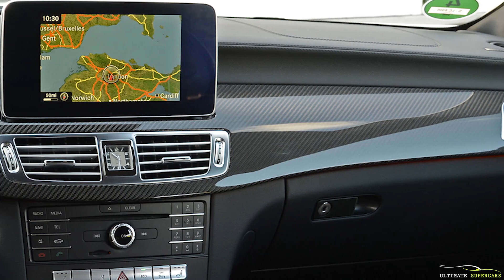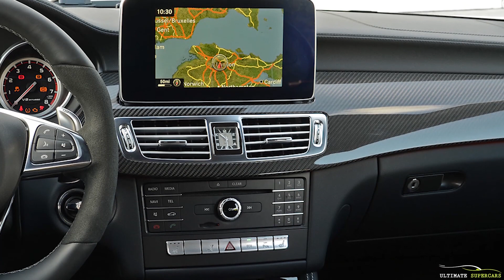Essai Mercedes CLS 63 AMG 2017 740CV Renntech, avis + accélérations (Shooting brake)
Dans cet essai nous allons découvrir la Mercedes CLS 63 AMG Renntech, un bolide de 740 chevaux capable d'avaler le 0 à 100 km/h en tout juste 3,4 secondes.

Voilà donc de quoi donner du fil à retordre à d'autres modèles de la firme à l'hélice telle la C 63 AMG ou l'AMG GT S, mais aussi aux concurrents allemands comme BMW ou Audi avec sa RS6 Avant performance.